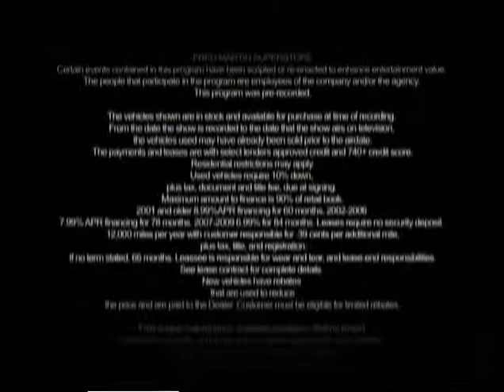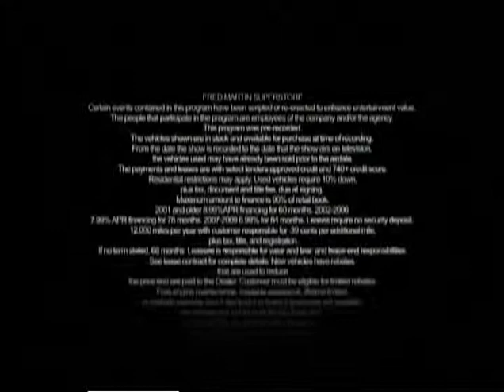Fred Martin Superstore Car Connection #201 - Beach Party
Fred Martin Superstore's Slash-A-Mania Sale on Car Connection #201.  Car Connection airs every Saturday at 11:30am on Fox 8 in the Cleveland/Akron Area.  Tune in for great deals and hilarious laughs!